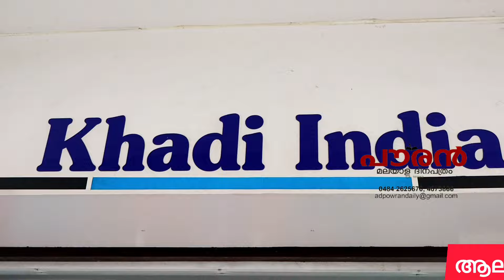ആലുവയിൽ ഖാദി ഓണം മേള തുടങ്ങി